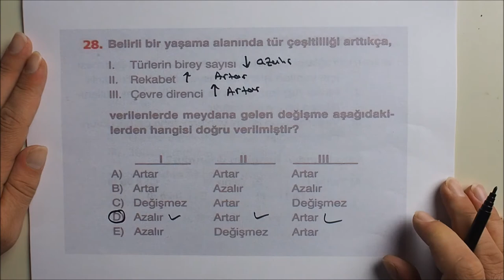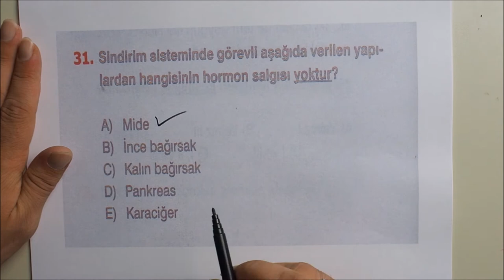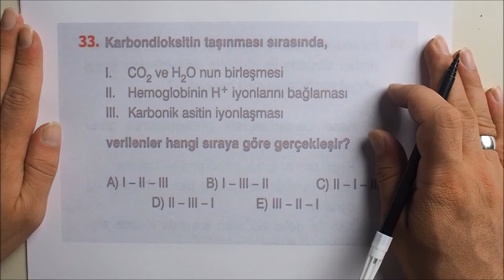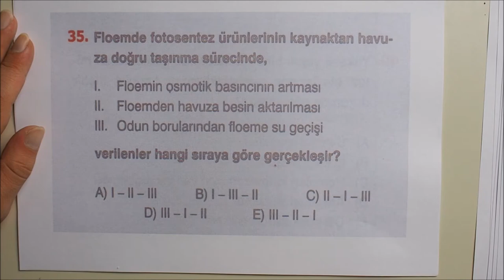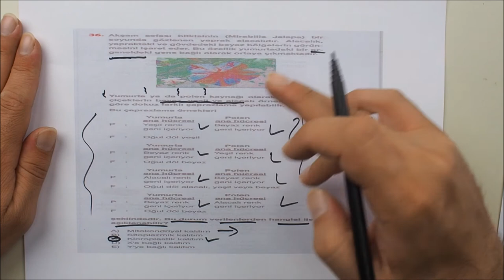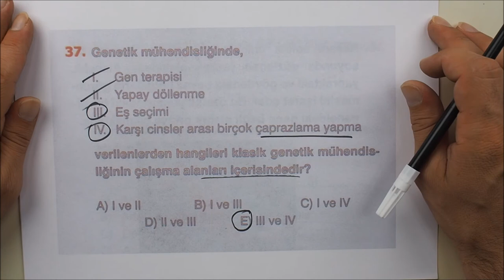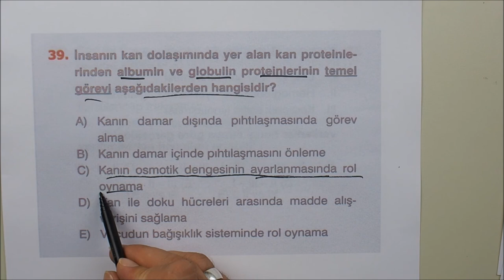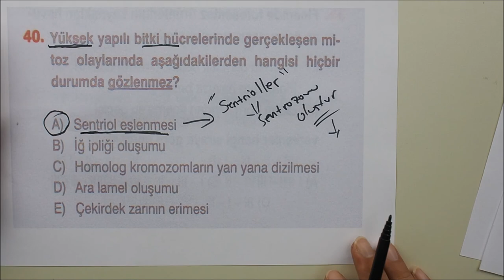AYT Biyoloji 2020 Deneme Soru Çözümleri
08 ve 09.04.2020 Tarihlerinde Dahi Ders Evi Uzman Öğretmen Kadrosu Tarafından Çözülmüş AYT - TYT Biyoloji Deneme Soruları

12. Sınıf ve mezun öğrenciler için TYT - AYT (YKS 2. KISIM) Sınavı Biyoloji Soruları ve Deneme Çözümleri İle Sınava Birlikte Hazırlanalım.

Duyuru: 23 Temmuz 2020’de YKS hazırlık kursumuz başlayacaktır. AYT - YKS Erken kayıt avantajlarımız devam etmektedir. Sizde hemen erken kayıt olun ve Dahi Ders Evi ’nin tüm program, kamp ve kurslarından ücretsiz olarak faydalanma şansını kazanın.

Erken kayıt fırsatlarını sakın kaçırma. Uzman öğretmenler ile geleceğini en iyi şekilde tasarla.